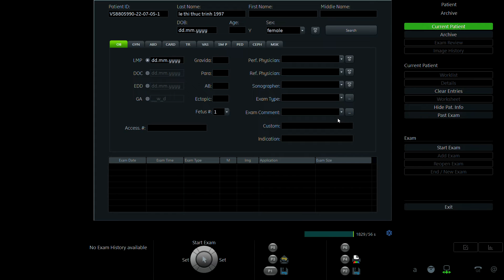LÊ THỊ THỤC CHINH 1997 p1